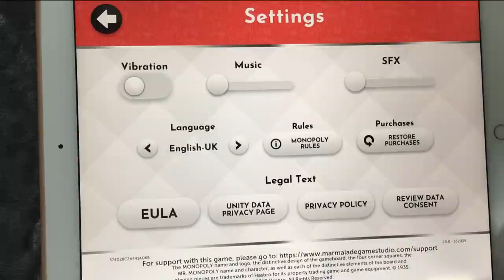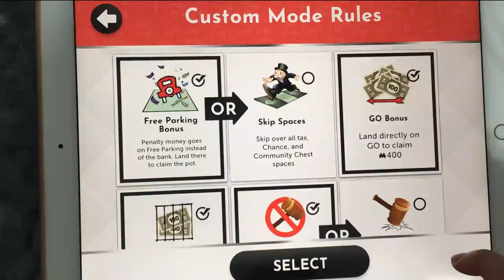ASMR - Let's Play MONOPOLY together on the iPad - Close Whispering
Hi Everyone.

Since all of you loved the previous iPad ASMR videos with games, today we're playing another one of my favorites...Monopoly!

You'll hear:
- Close Whispering